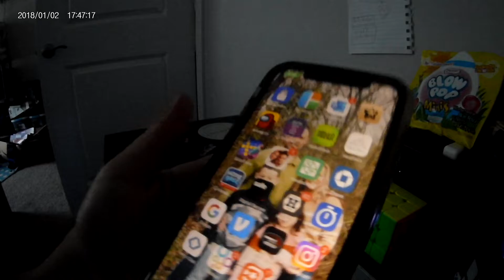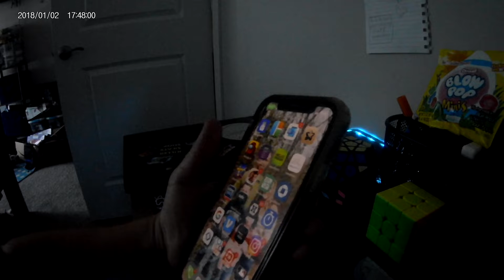sub to wart0rtle gaming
here is his channel @wart0rtle gaming